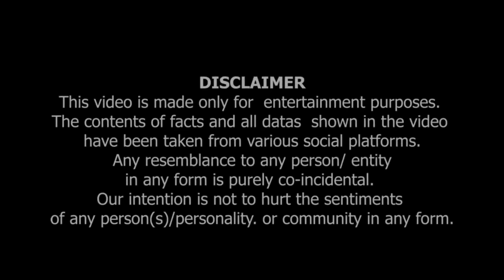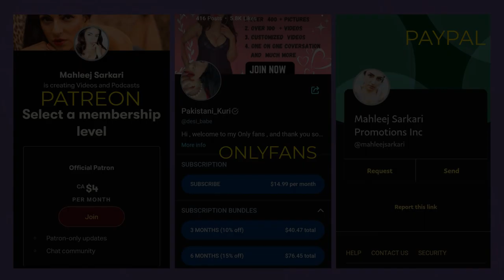sitting on the toilet